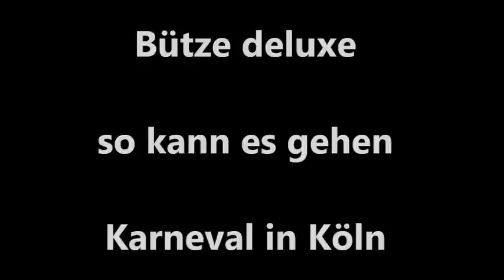💚 💋 Bützje 💋 de Luxe, Karneval in Köln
Supergeile Zick, SIE will bützen  💋 und mehr ... ja, aber, das nun nicht, nicht alles geht im Straßenkarneval, allerdings ist das "Bützen" nicht aus dem Karneval weg zu denken.
Lesen kann man: Bützen im Karneval. Im Kölner Karneval ist ein „Bützje“ (ein Küsschen) keine Sünde. Es ist nicht Ausdruck sexuellen Begehrens, sondern Zeichen der Freude und des Frohsinns. Ein „Bützje“ bleibt unverbindlich, verpflichtet zu nichts und wird daher auch an viele verteilt.

Vivatlavie